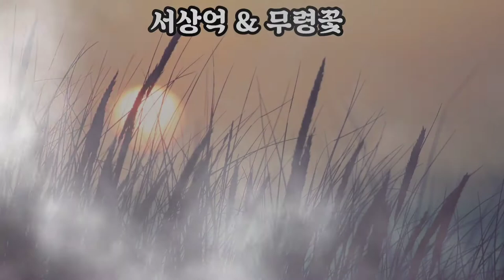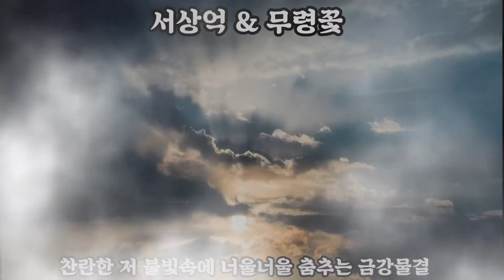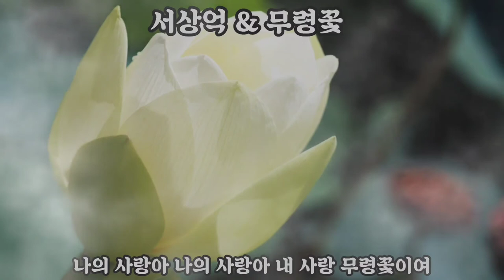무령꽃/서상억 무령꽃/구독알람/가사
'무령꽃' 세상에는 적도 원수도 없는 아름다운 사랑만이 피는 꽃 이라는 메시지를 담고 있다.